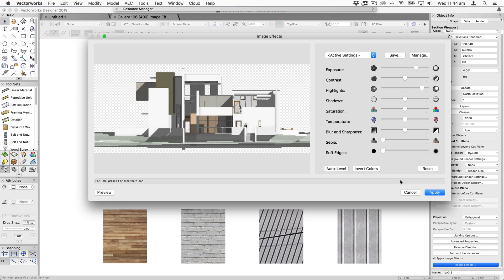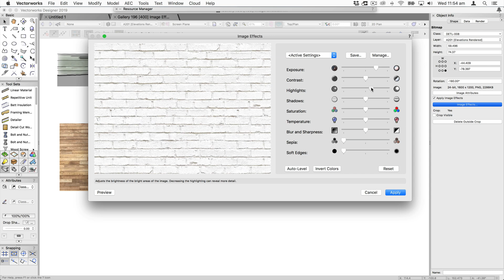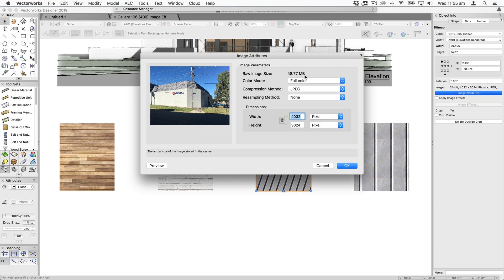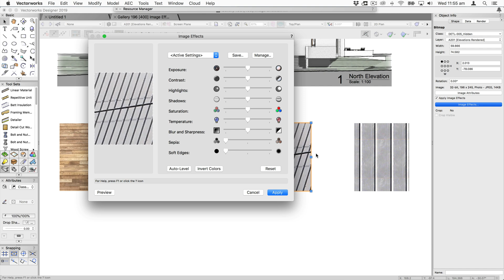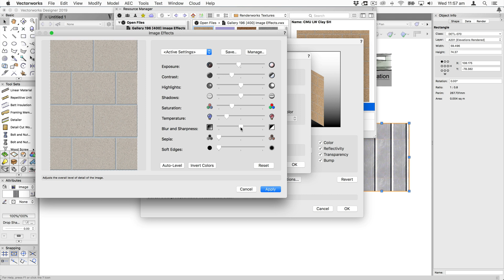Image Editing in Vectorworks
This video describes how to control image size and resolution in Vectorworks, and also how to apply image effects to viewports, bitmaps, image fills and textures.